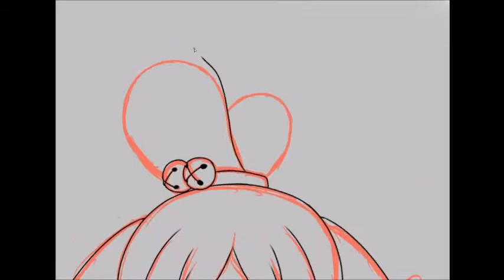{Speedpaint} Isabelle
I'm so glad to see our favorite shih tzu get the love she deserves, I'm totally maining her in Smash!

(Sai crashed literally right before I could save after adding the final feature, so I had to reshade everything.)

The music used, and Isabelle belong to Nintendo!